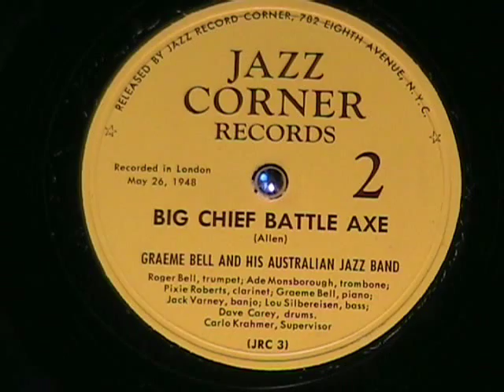BIG CHIEF BATTLE AXE by Graeme Bell's Australian Jazz Band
Big Chief Battle Axe by Graeme Bell's Australian Jazz Band, fine jazz from Down Under.

Prestige Records had a place called the Jazz Record Corner and their first records were on the Jazz Corner label.  This was recorded in the studio in the back of the record store in 1948.